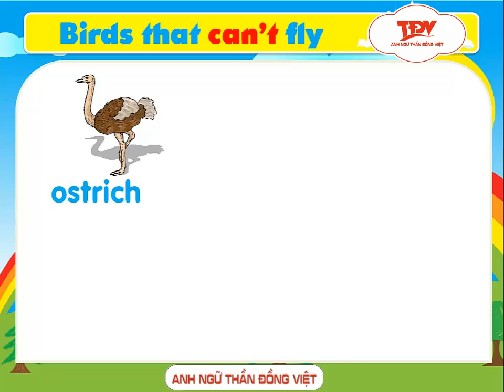anh văn thiếu nhi - 003